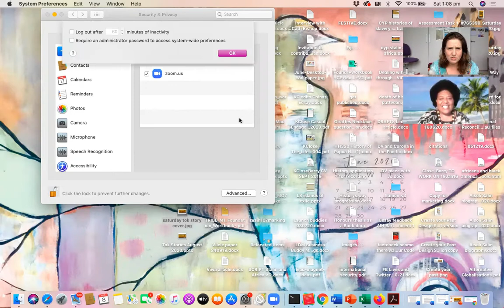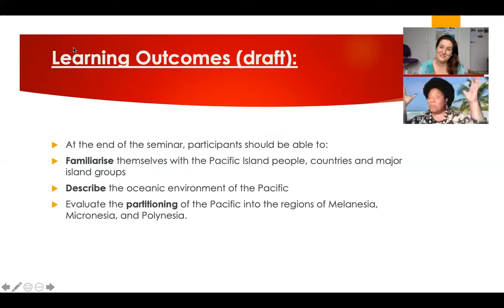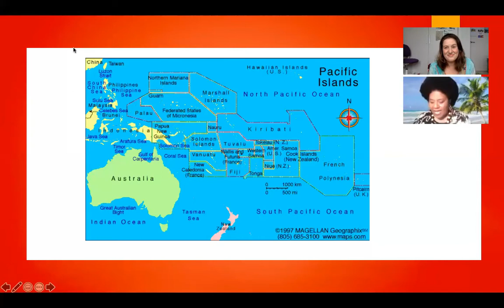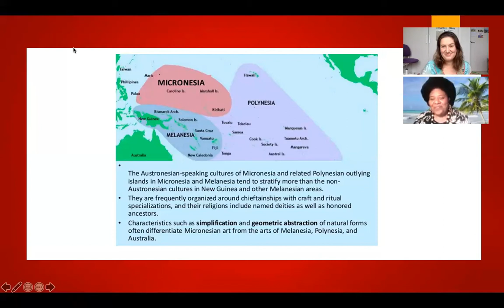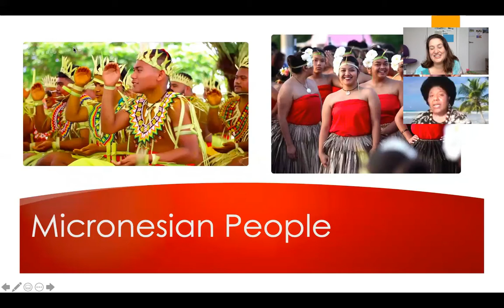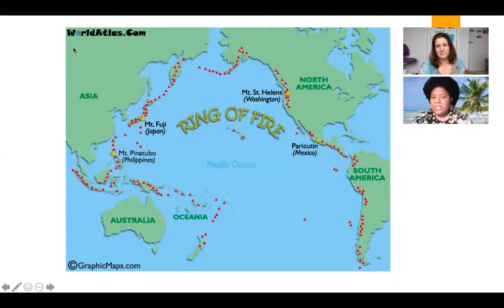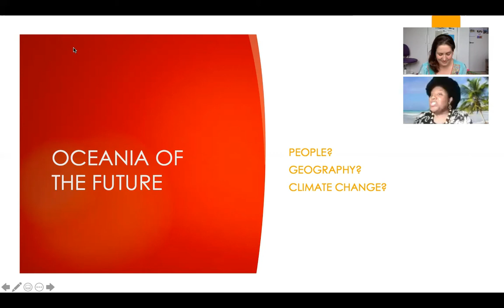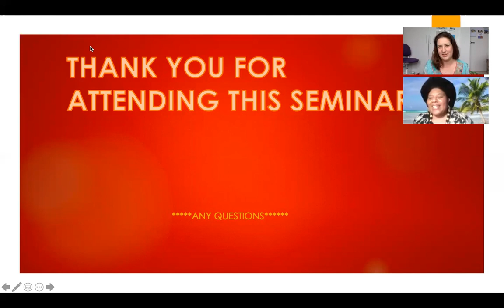Tok Stories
The first in our series of Tok Stories - get to know the Pacific region - or as we like to call it, Oceania.